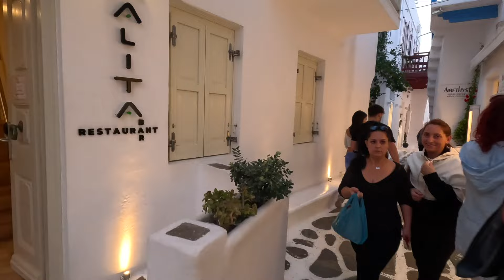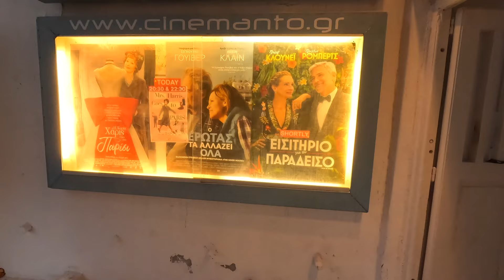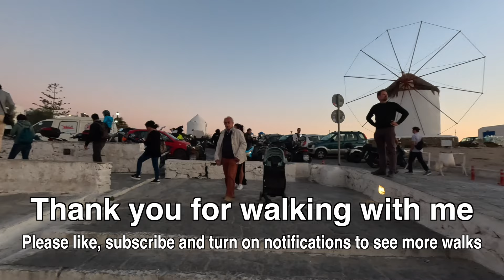Mykonos Greece 🇬🇷🌞 Sunset Walk - October 2022 - 4K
My sunset walking tour of  Mykonos Town or Chora was filmed on Sunday, October 09, 2022 starting at 6:10 PM. I walked from Fabrika bus station through the maze of Mykonos Town all the way to Boni`s Windmill to witness the gorgeous sunset and enjoy the views of magical Mykonos ❤️☀️

Mykonos Town is the capital and largest town on this small island. It's a labyrinth of streets filled with small hotels, cafes, restaurants, souvenir shops, boutiques and jewelry shops. This place really comes to life when the sun goes down and people flock through the small alleys looking for a good time in one of the many restaurants and bars.

For the best experience watch this video in 4K on the biggest screen possible and wear headphones.

Video chapters :

0:00 Intro
1:20 The walk begins
2:30 Bus Station Fabrika
3:07 Agiou Louka
6:35 Mitropoleos
11:00 Niko`s Taverna
12:30 Saint Nikolaos of Kadena Holy Orthodox Church
12:54 Akti Kampani - Promenade
15:30 Manto Square
16:20 Dim. Mavrogenous
19:15 Found a way up
20:50 Gorgeous Viewpoint
23:40 Boni`s Windmill
26:10 Amazing Sunset
30:20 Walk back down to Chora
38:35 Gucci Store
40:00 View of Little Venice
41:35 Windmills of Mykonos
42:30 Thank you for walking with me

All material in this video is original and personally recorded by MANGOZOOM on location.